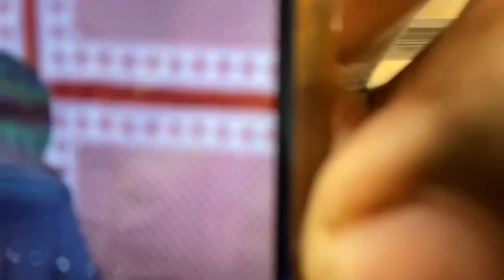Drabo namweso neze ndola zahagno bo wa comores